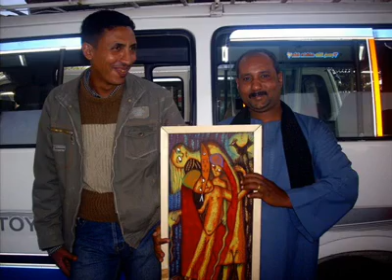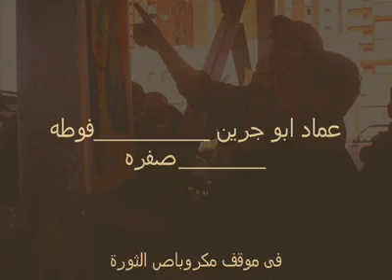فوطه صفرا - الجولة الاولى - موقف الازهر -عماد أبو جرين 2011-Assiut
In a precedent is the first of its kind, invented the young artist the Abu Green" new display style, This is a display his works of art in a micro bus in the position of Al-Azhar in Assiut, a city in the south of Egypt.
And artist con
firmed that this method to create a state of dialogue with passengers and drivers and passers, which is a type of communication is useful for the artist and the recipient together.
And fired the artist name "towel Yellow" as the name of the exhibition and for this name connotations several fact that those towel used to clean the car as it when placed somehow indicate that the car and driver in the off-duty also launched artist on this microbus name "micro bus revolution".

كانت أطراف ثيابه الممزقة ، تترنح حوله وهو يتجه إلى منتصف الكوبري ، متجاهلا لسعة البرد ، والآلام التي تنهش في جوفه . يمد يده بالفوطة الصفراء المتسخة ، يلمع زجاج السيارات الواقفة على جانب الطريق ، كان السائق يدخن سيجارته في دعة ، وهو يشير له ...أن يتوقف . يسحب الولد الفوطة من فوق الزجاج، يتراجع خجلا ، يكمل طريقه مرة أخرى . الرزاز الخفيف المتساقط من السماء ، يسقى جفاف جلده العاري ، يبدأ في تلميع زجاج إحدى السيارات ، يهز الرجل رأسه، يبتعد الولد سريعا ، فيتأمله الرجل وهو يفكر أن الأولاد الآخرين ، يحاولون مرات عديدة قبل أن يبتعدوا ، وهم يرفعون أصواتهم باللعنات . يناديه الرجل ، يخرج محفظته ، يمنحه جنيها ، يأخذه الولد وهو يشكره ، في نفس اللحظة مرت سيارة مسرعة ، يقبض الولد على النقود جيدا ، يبتعد بسرعة ، وهو يفكر في عشاء الليلة .

(منتدى القصة العربية